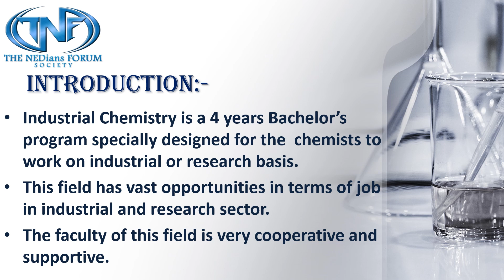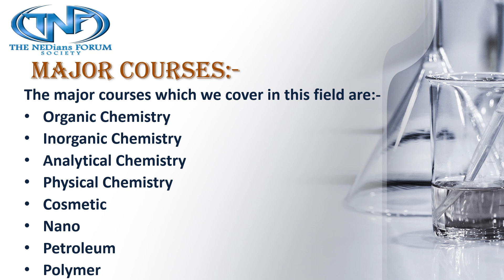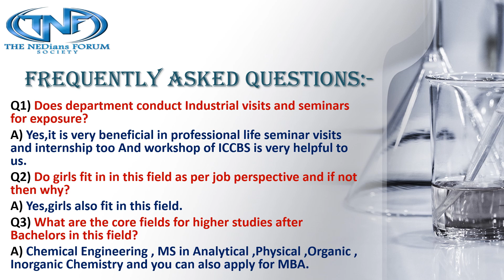Industrial Chemistry-NEDUET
Industrial Chemistry is designed especially to emphasize on the scientific solution to the industrial problems. The main aim of this degree is to provide more focused knowledge related to this field. The academic and research activities help students to get practical knowledge about various industrial procedures. This degree also aim to provide strong foundation in fundamentals of chemistry.

Video Credits: Hussain Ahmed Yousuf